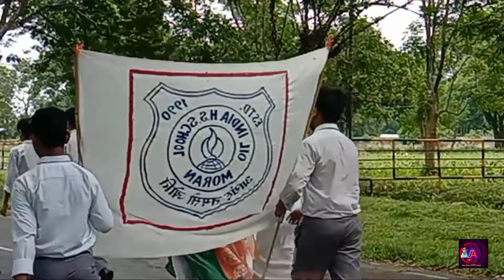Moran oil India HS school //Azadi ka Amrit mahotsav really 2022